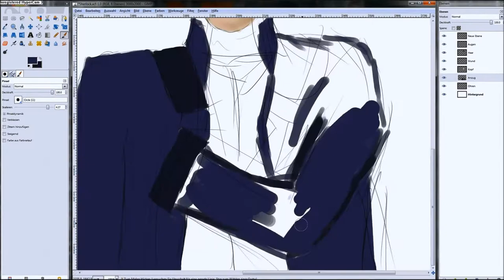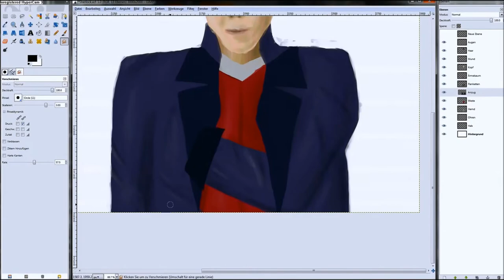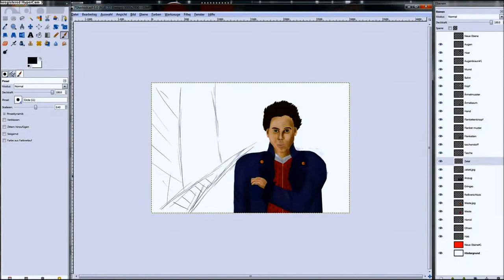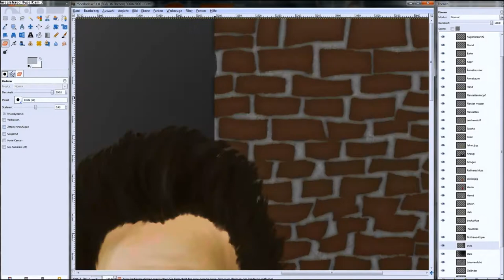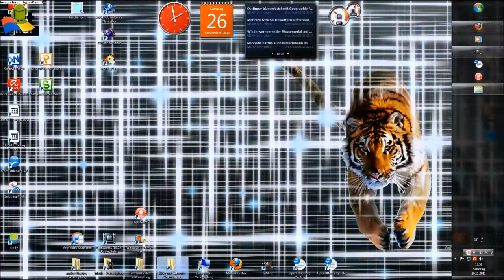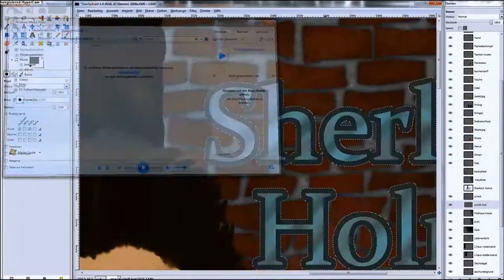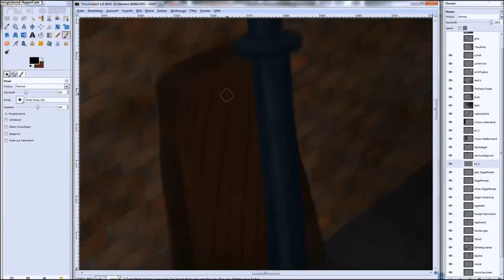Sherlock Holms - Speedpainting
Geschwindigkeit: 1-128
Originallänge: ca. 14 Stunden

Programme: Gimp 2.6, HyperCam 3, Windows MovieMaker